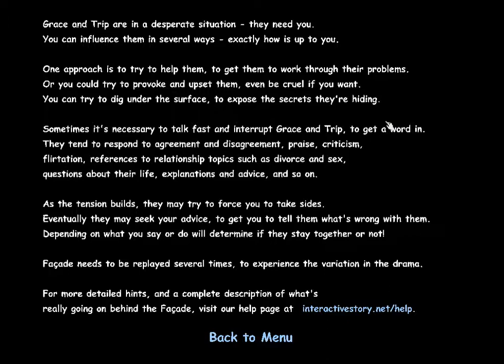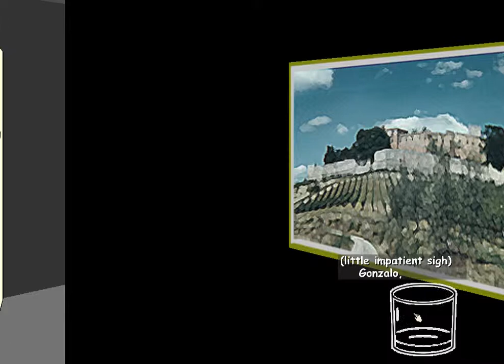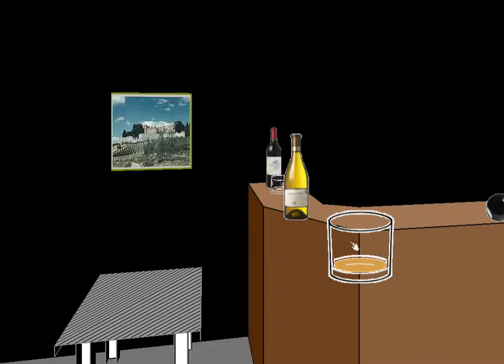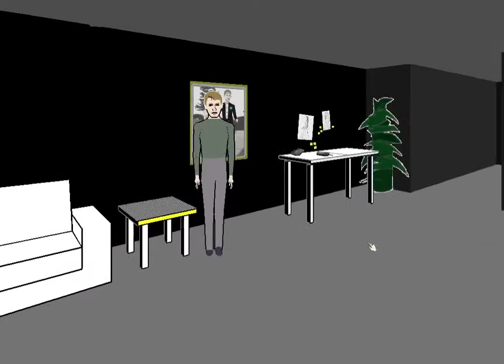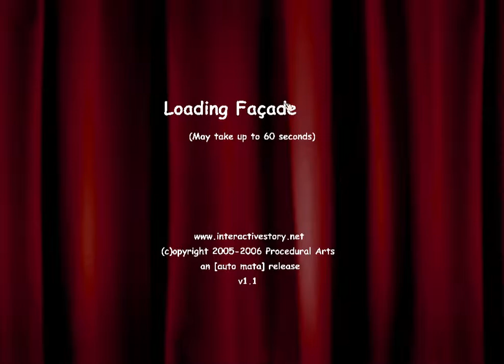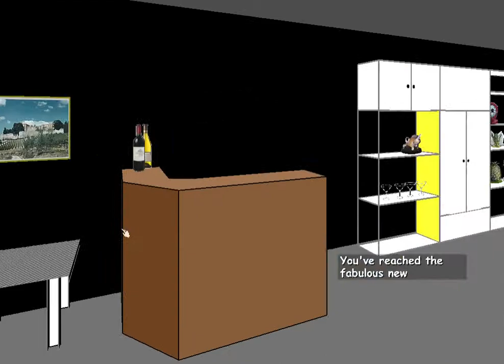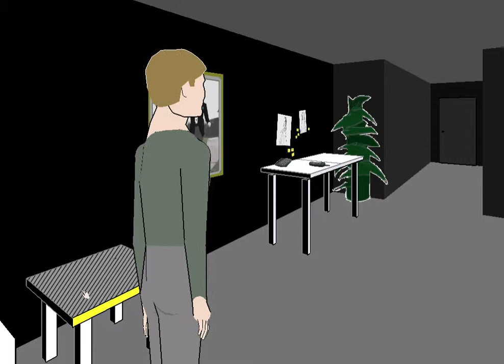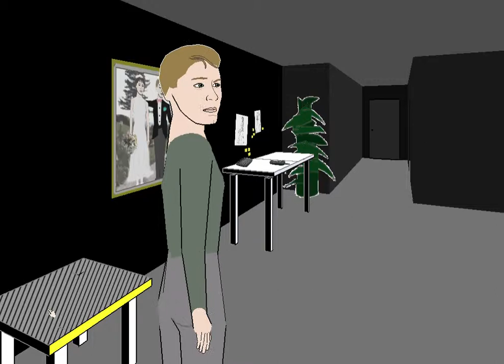ONE OF MANY ENDINGS!- Facade- Attempt #3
This is not my final facade video